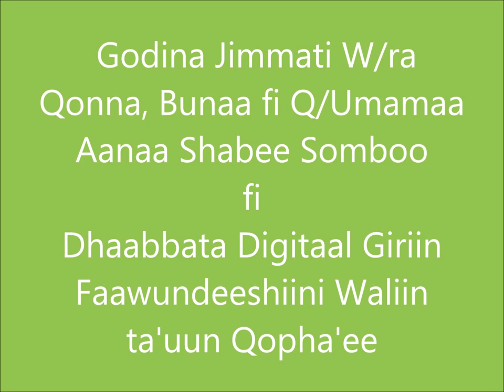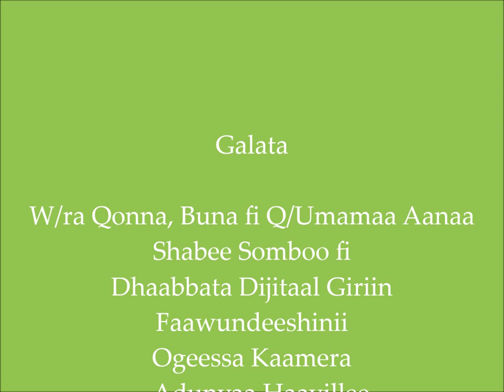Shabe Sombo Coffee Sucker Removal